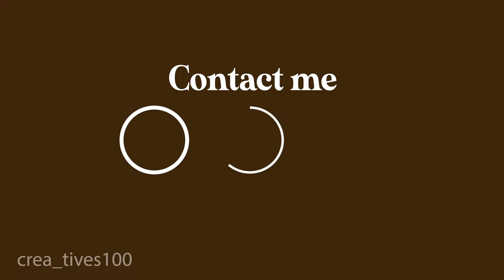My CV in VFX ARTIST 2020 Motion Graphics in After Effect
Primere Pro 2020
3ds Max
Motion Graphic CV VFX ARTIST

List of visual effects companies
4th Creative Party (Korea)
The Aaron Sims Company (Los Angeles, CA)
Adobe Systems Incorporated (San Jose, CA)
Animal Logic (Sydney, AU and Venice, CA)
Atmosphere Visual Effects (Vancouver, BC)
Base FX (Beijing; Wuxi; Xiamen; Kuala Lumpur; Los Angeles, CA)
Bird Studios (London)
BUF Compagnie (Paris)
CA Scanline (Munich)
Cinema Research Corporation, 1954–2000 (Hollywood)
Cinesite (London/Hollywood)
Creature Effects, Inc. (Los Angeles)
Digital Domain (Venice, CA)
Double Negative (VFX) (London)
DreamWorks (Los Angeles)
The Embassy Visual Effects (Vancouver, BC)
Escape Studios (London)
Flash Film Works (Los Angeles)
Framestore (London)
Giantsteps (Venice, CA)
Hydraulx (Santa Monica, CA)
Image Engine (Vancouver, BC)
Industrial Light & Magic (San Francisco), founded by George Lucas
Intelligent Creatures (Toronto, ON)
Intrigue FX (Canada)
Jim Henson's Creature Shop, (Los Angeles; Hollywood; Camden Town, London)
Legacy Effects, (Los Angeles, CA)
Look Effects, (Culver City, CA)
M5 Industries (San Francisco) home of Mythbusters
Mac Guff (Los Angeles; Paris)
Manex Visual Effects (Alameda, CA)
Machine Shop (London)
Main Road Post (Moscow, Russia)
Makuta VFX (Universal City, CA) (Hyderabad, India)
Matte World Digital (Novato, CA)
Method Studios (Los Angeles; New York; Vancouver, BC)
Meteor Studios (Canada)
Mikros Image (Paris, Montréal, Bruxelles, Liège)
The Mill (London; NY and LA)
Modus FX (Montreal, QC)
Moving Picture Company (Soho, London)
Netter Digital (North Hollywood, CA)
Pixomondo (Frankfurt; Munich; Stuttgart; Los Angeles; Beijing; Toronto; Baton Rouge, LA)
Rainmaker Digital Effects (Vancouver, Canada)
Rhythm and Hues Studios (Los Angeles)
Rise FX (Berlin)
Rising Sun Pictures (Adelaide, AU)
Robot Communications (Tokyo, Japan)
Rodeo FX (Montreal, Quebec, Munich, Los Angeles)
Snowmasters (Lexington, AL)
Sony Pictures Imageworks (Culver City, CA)
Strictly FX, live special effects company
Surreal World (Melbourne, AU)
Super FX, Special Effects Company, Italy
Tippett Studio (Berkeley, CA)
Tsuburaya Productions (Hachimanyama, Setagaya, Tokyo)
Vision Crew Unlimited
Weta Digital, (Wellington, New Zealand)
Zoic Studios (Culver City, CA)
ZFX Inc, a flying effects company
The companies above may use their own software or use software such as Nuke, Blackmagic Fusion, Houdini (software), Autodesk Maya, Blender (software), Zbrush and Adobe After Effects, or other similar (in purpose) software package